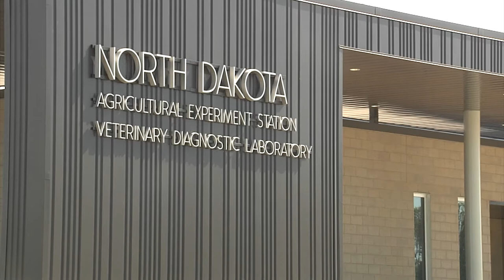NDSU REC Field Days - Dr. Greg Lardy Welcome